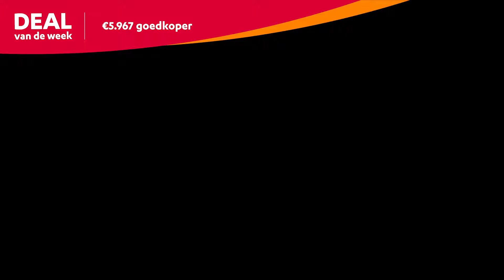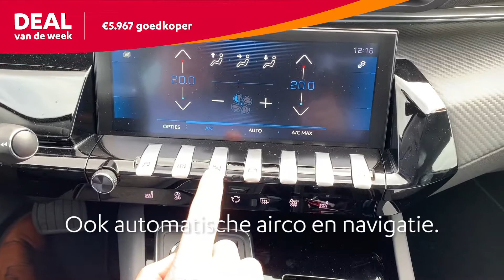🆕 Peugeot 508 • Review Nederlands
Ontdek de nieuwe Peugeot 508 bij Dex voor de scherpste prijs!

Navigatie • Leder • 360-camera • Automatische Airco • Lane Change Warning...

Nu beschikbaar voor slechts €32.995, dat is €5.967 voordeel enkel bij Dex!

Dex. Daarom.